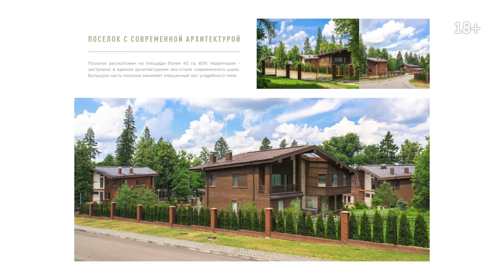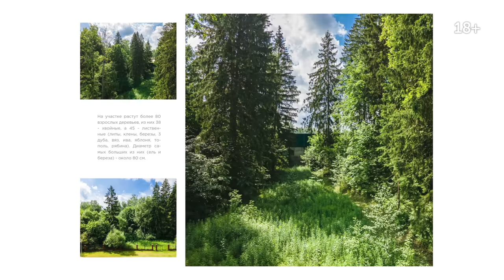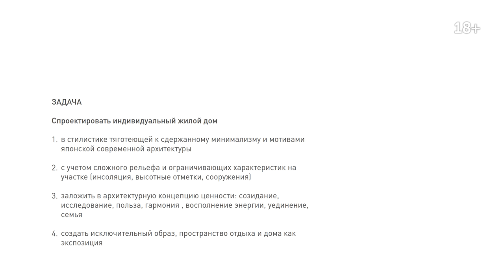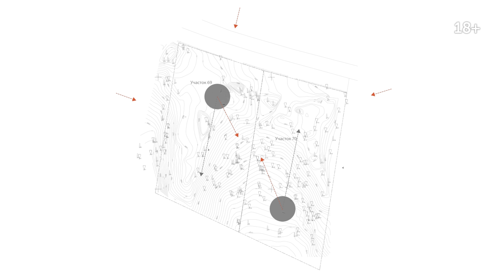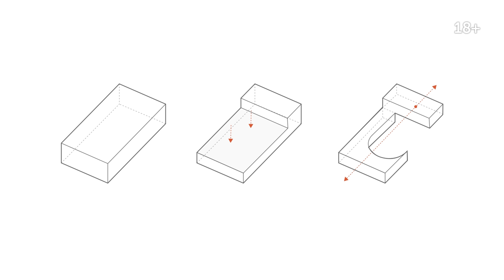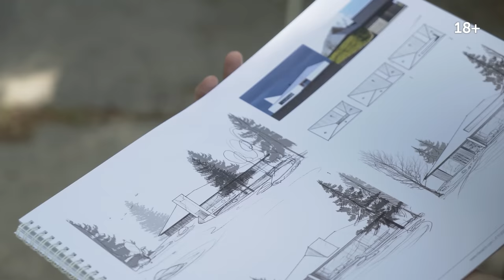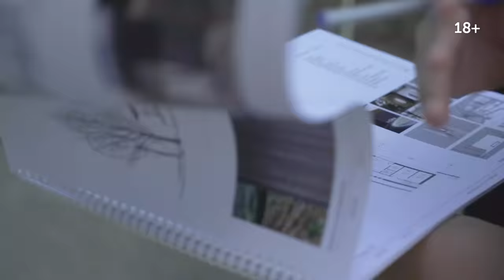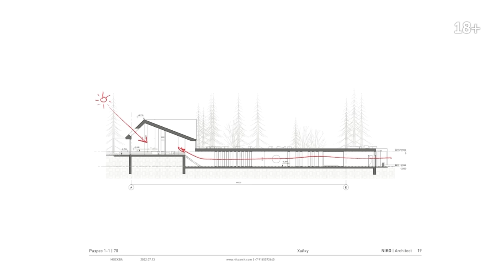Купил землю, буду строить загородный дом! Презентация концепции моего проекта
Сразу скажу, этот выпуск - совсем не стандартный, но я люблю экспериментировать, поэтому не судите строго :) Сегодня расскажу о преимуществах и недостатках поселка Покровское-Рубцово и своих планах по строительству. Объясню, почему купил сразу 2 шикарных лесных участка с перепадом высот до 6,4 м. Познакомлю вас с архитектором и специалистом по ландшафту и поделюсь своим подходом к проектированию и строительству.

И главное - Станислав Николаев, автор проекта, представит смелую и весьма амбициозную архитектурную концепцию моего будущего дома в стиле сдержанного минимализма с мотивами японской современной архитектуры. Сделал он это сразу на камеру, я материалов до съемок этого выпуска не видел! Интригующе? Смотрите выпуск до конца!

Если почувствуете, что идет тяжело, попробуйте все же досмотреть на скорости 1,25, чтобы быть в теме. А это важно, ведь этим видео я открываю большую серию выпусков из цикла “Югэн” о строительстве дома, которые соберу в отдельном плейлисте Запасайтесь “попкорном”, ведь я планирую не только рассказывать обо всех этапах проектирования и строительства, но и спрашивать ваших советов и идей - ожидаю, что комментарии к выпускам будут не менее ценны, чем сами видео!

Этот цикл будет в первую очередь полезен тем из вас, кто подбирает участок или уже строит дом своей мечты: я планирую рассказывать обо всем максимально подробно и честно. Также приглашаю к просмотру начинающих архитекторов, которые смогут посмотреть на весь процесс проектирования глазами заказчика, т.е. меня.

Кстати, один из участков площадью 27,5 сот продается. А также расскажу, какие еще объекты можно приобрести в поселке Покровское-Рубцово.

СОДЕРЖАНИЕ

0:00 В этом выпуске
0:05 Цикл выпусков Югэн
1:52 История поселка
2:27 Преимущества поселка
4:42 Инфраструктура санатория АМАКС
5:00 Недостатки поселка
6:36 Зачем купил 2 участка
7:40 Когда начнется стройка
9:13 BIM-проектирование
10:14 Эксперименты
11:00 Ликвидность и практичность
11:28 Японский стиль
13:16 Архитектор С. Николаев
14:44 Презентация арх концепции
15:40 Задачи проектирования
18:19 Иероглифы и ценности
25:48 Генплан
32:45 Парковка, сад камней
38:08 Въездная группа и фасады
43:47 Материалы отделки
45:19 Планировка и интерьеры
56:38 Мое впечатление как заказчика
58:58 Обсуждаем ландшафт
59:48 Как сохранить деревья
1:03:36 Подеревный план
1:05:22 Концепция двора
1:07:56 Особенности работы со сложными рельефными участками
1:12:47 Соседний участок 27 сот

СТАНИСЛАВ НИКОЛАЕВ

АЛЕКСЕЙ ПЕТЕЛИН

ПАРТНЕРЫ ПРОЕКТА

1. Автор проекта, Станислав Николаев / Niko Architect
2. ГАП, Дмитрий Кулич
3. Главный конструктор, Алексей Мосякин
4. Визуализатор, Васильев Игорь
5. Дизайн ландшафта, Алексей Петелин / Экопочва
6. Дизайн интерьера, Сергей Семиотрочев / K2 Design
7. Комплектатор, Ирина Кравчук
8 Инженер систем автоматизации, Алексей Шалагин / Ip4u
9. ГИП. Инженер ОВ и ВК, Кирилл Образцов
10. Инженерия ЭОМ и СС, Дмитрий Назаров
11. BIM manager, Юрий Кутенков

АЛЕКСЕЙ АВЕРЬЯНОВ